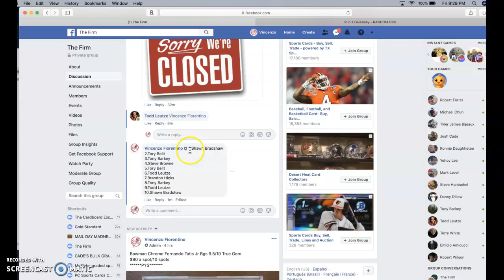tatis minin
thnks